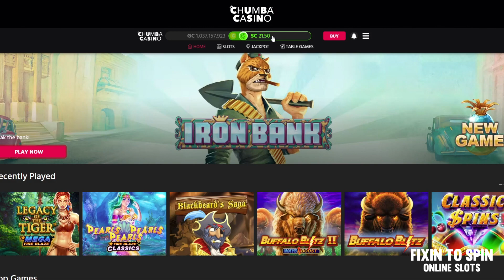😱 NO WAY!! 5 TRIGGER BONUS ⫸ PEARLS PEARLS PEARLS 🔴 Chumba Casino